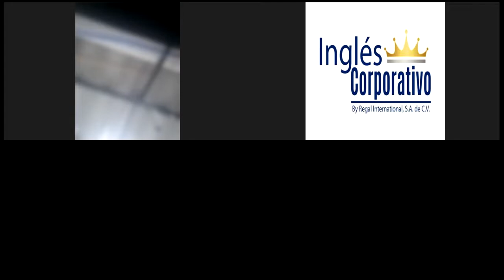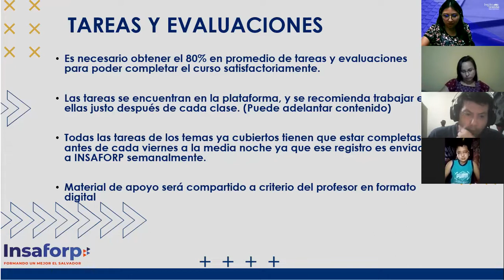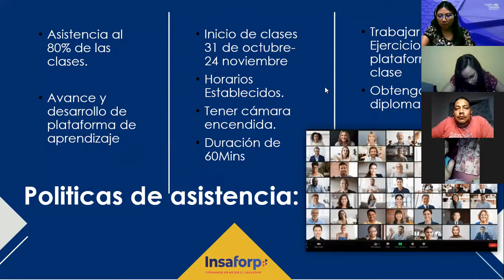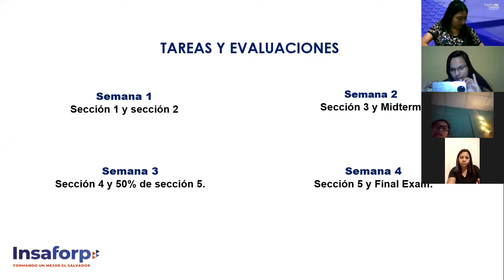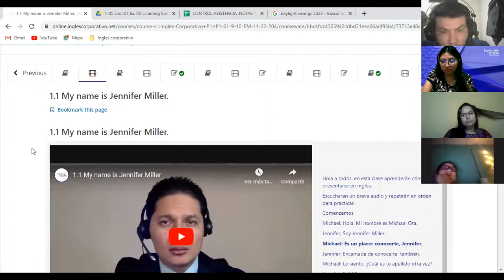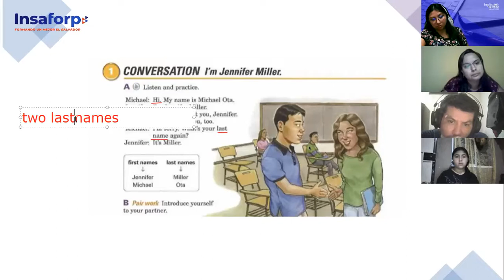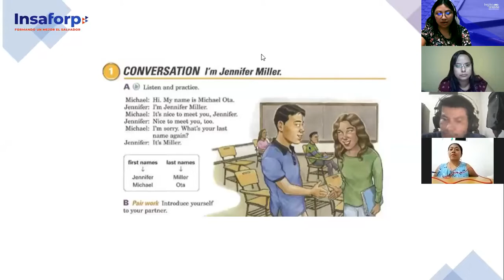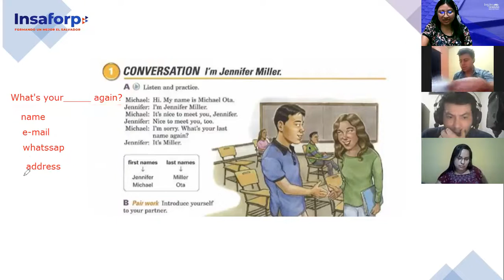Inglés Corporativo-31/10/2022- P1- My name is Jennifer Miller